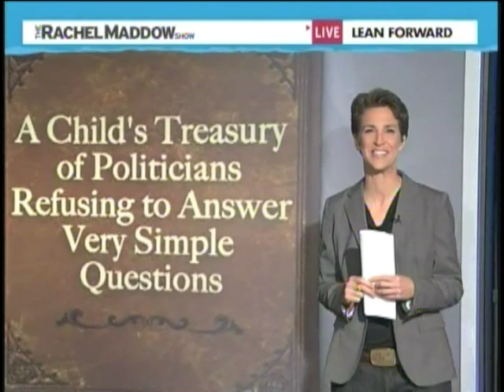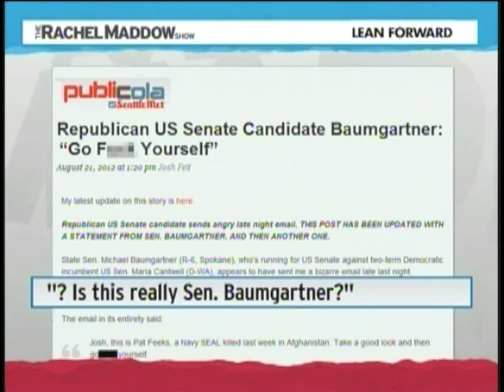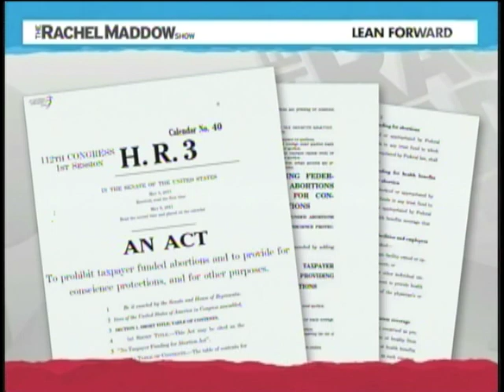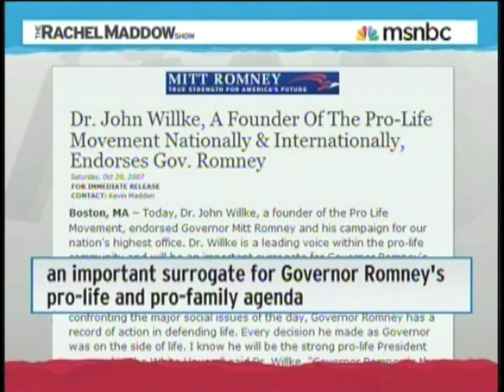Paul Ryan Thrice Denies Paul Ryan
Watch as Republican candidates and elected officials avoid answering tough question by repeating nonsensical talking points. Mitt Romney, Paul Ryan, and the Republican Party have a Todd Akin problem that will not go away before the election. Watch in disbelief as Paul Ryan absurdly attempts to disavow Paul Ryan.